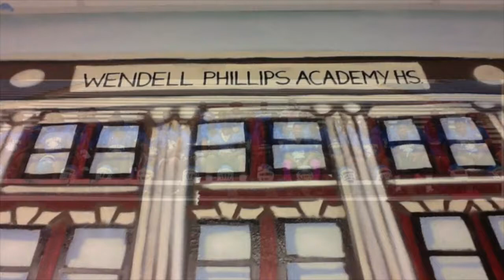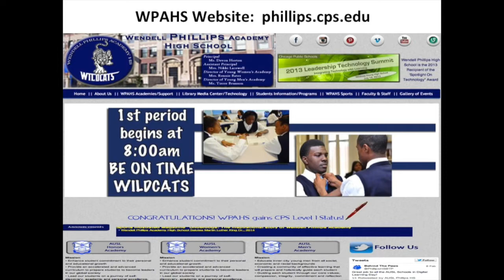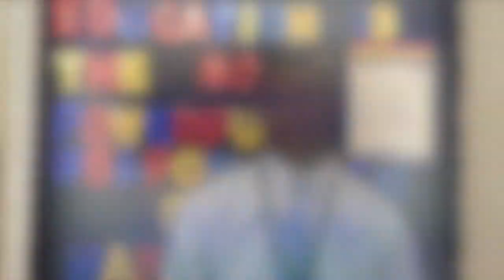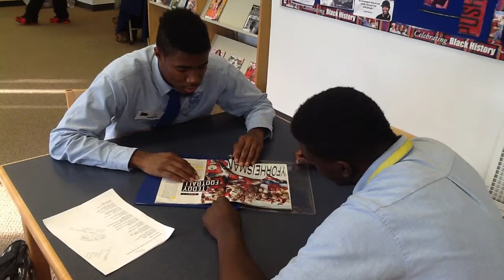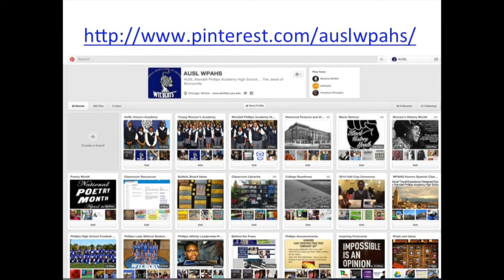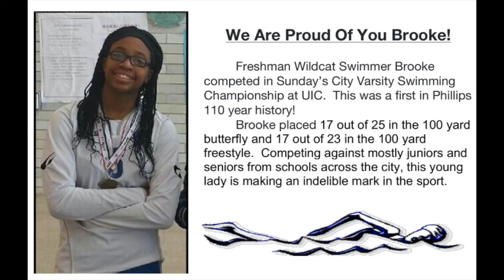BTP Season 3 Episode 3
Behind the Paws Student News Program
- GoWildcats, an episode dedicated to the Phillips Wildcat Football Team
- News and Announcements